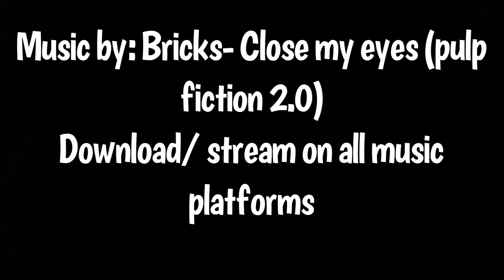2020 Vision: Introduction To The New Year Vlog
In this video I just touch on some of my New Years Resolutions, goals for 2020 so far and a little background on Managing Life with Confidence. I will be Talking about working out, becoming vegan/eating better and my company.